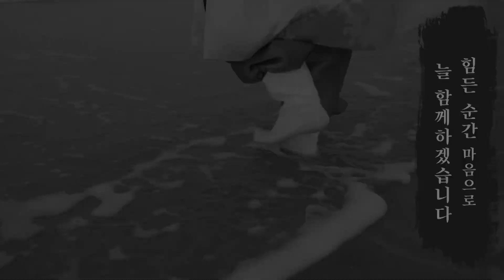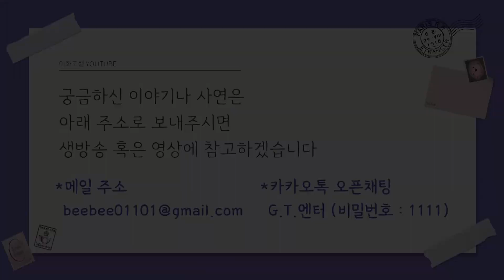[이화도령] 안좋은 생각이 들어도 힘내세요!